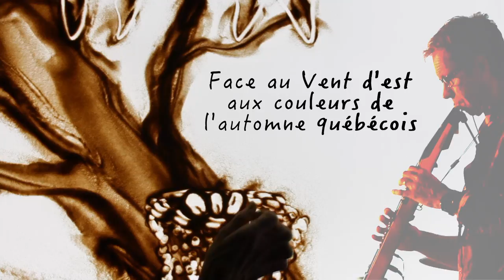Martin Ferron - SOUFFLE (tournées)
SOUFFLE – Martin Ferron

MUSIQUE (world, actuelle…), DESSIN SUR SABLE, SPOKEN, RÉCIT, POÉSIE & VIDÉO
Émotions, Sens & Développements

Prix du CONSEIL DES ARTS DU CANADA, RÉGION AUVERGNE-RHÔNE-ALPES et soutenu par l’UNION EUROPÉENNE – Cie Productions SÈME

Comme l’Hirondelle ou le Vent, SOUFFLE a beaucoup voyagé. Il connaît un nombre infini de musiques, d’histoires, de poésies, d’idées et de vues qui oxygènent, gonflent les voiles, remusicalisent le monde et soulèvent nos ailes. Il nous en partage quelques-unes…

SOUFFLE associe l’auteur & compositeur Martin Ferron (artiste québécois, animateur de Microphone francophone, diffusé dans 12 pays) au plasticien David Myriam (pionnier français du dessin sur sable). ⊕ ⊕ ⊕

Ce Spectacle-Livre-CD singulier et pluridisciplinaire est un voyage intérieur, musical, visuel et poétique inspiré par l’Air, le Vent, le Son et par des Personnes et Idées qui ont du Souffle (voir l’ordre d’apparitions plus bas). SOUFFLE stimule les oreilles, les yeux, la tête et le coeur. Ce spectacle renouvelle aussi le concert, fait se rencontrer les cultures et s’inscrit dans une démarche de développements (personnel, social, culturel, environnemental, vivre ensemble…). ⊕ ⊗ ⊕ ⊕ ⊗ ⊕ ⊗

Quelques diffuseurs du spectacle SOUFFLE :
Commission européenne (Festival L’écho des cultures francophones)
La Région Val d'Aoste (Italie),
Nantes métropole (journée de la francophonie),
le Théâtre de Die, le Théâtre de Chatel-Guyon,
Mairies, assos, festivals (...)

SOUFFLE propose différents niveaux de lectures selon les spectateurs. Par exemple, les adultes peuvent être touchés par les musiques ou les mots, pendant que les enfants le seront en suivant à l’écran les pérégrinations des hirondelles… ⊕ ⊕ ⊕

Forte chance d’apprécier SOUFFLE si vous aimez (dans le désordre) : l’accent québécois (mais compréhensible !), Christophe André, les bêtes de scène, la finesse poétique, le gros son, le grand groupe québécois Harmonium, Bach & les musiques actuelles, le sable (ailleurs que dans les oreilles !), l’Abbé Pierre et le thé vert bio ! (…) ⊕ ⊕ ⊕

MARTIN FERRON navigue sur les eaux de l’émotion, du sens et de la créativité culturelle. Lauréat de nombreux prix (francophonie, Conseil des arts du Canada, …), il rayonne à l’international avec son émission de radio MICROPHONE FRANCOPHONE, diffusée dans 12 pays (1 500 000 auditeurs) et ses spectacles hybrides & originaux comme TERRE DE L’AUBE  (roman graphique musical – 7 tournées dans 4 pays). Auteur, compositeur, animateur radio, travailleur social, producteur, Martin Ferron a aussi été président de Vivre Ici Environnement et sur les CA de Eau Secours ! (Québec) et de Amnesty international ⊕ ⊕ ⊕

SOUFFLE est le fruit de nombreuses rencontres entre Martin Ferron et différents chanteurs, musiciens, penseurs, citoyens engagés de nombreux pays (surtout francophones) et ayant une résonance universelle. Nous retrouvons leurs voix, leurs interprétations, leurs idées, leurs créations inspirantes (…) tout au long de SOUFFLE.

  Ordre d’apparition :

⊕ Trinh Xuan Thuan (astrophysicien et écrivain vietnamo-américain)
⊕ Bach
⊕ Vassil Mihaïlov Markov (tradition musicale de Bulgarie, tzigane)
⊕ Birago Diop (écrivain sénégalais)
⊕ Frankétienne (auteur, peintre, musicien haïtien)
⊕ Nicole O’bomsawin (artiste et anthropologue abénaki du Québec)
⊕ Les philosophes grecs (Grèce)
Martin Luther King (USA, I have a dream)
⊕ Lauren Posner (chanteuse israélo-palestinienne)
⊕ Rûmî (poète persan, soufisme – fréquentait chrétiens, juifs et musulmans)
⊕ Thich Nhat Hanh (Vietnam – France)
⊕ Christophe André (psychiatre et essayiste français)
⊕ Sidikiba Coulibaly (griot du Mali, interprète de la Charte du Manden)
⊕ Vincent Zanetti (percussionniste suisse)
⊕ Théophile Ardy (chanteur, France)
⊕ David Suzuki (écologiste canadien)
⊕ Pierre Rahbi (France, Algérie,  essayiste, agriculteur bio, …)
⊕ Wangari Maathai (Kenya, Mouvement 30 millions d’arbres, Nobel de la Paix)
⊕ Jane Goodall (primatologue et anthropologue britannique)
⊕ EF Schumacher (économiste anglais, auteur de l’essai Small is beautiful)
⊕ Michel Egger (sociologue suisse)
⊕ Dan Byron (chanteur roumain)
⊕ Naif Herin (chanteuse, Val d’Aoste)
⊕ Abbé Pierre (France) & Claude Lacaille (Amériques)
⊕ Saïd Mesnaoui ( chanteur et percussionniste du Maroc )
⊕ Mathieu Lavoie (chanteur, Cirque du Soleil, Québec)
⊕ Gandhi (philosophie indienne, non-violence…)